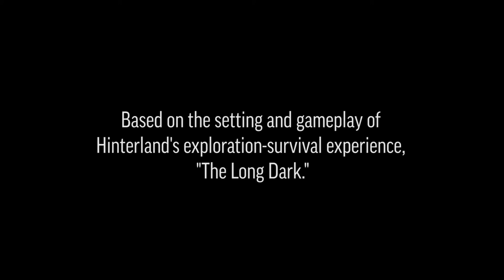UNTITLED - The Long Dark Audio Anthology Pt. 3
Hinterland Studio, the makers of The Long Dark, found forum posts made by real "The Long Dark" players and with their permission, we asked our friends to perform those posts.

This is "Untitled," by Bleys, performed by Maury Sterling.
Edited by Alison Gately.

Developed by Hinterland Studio Inc.